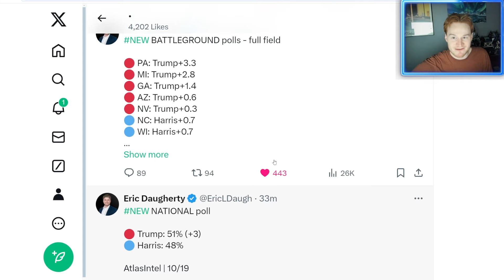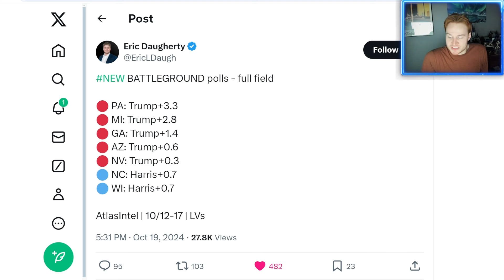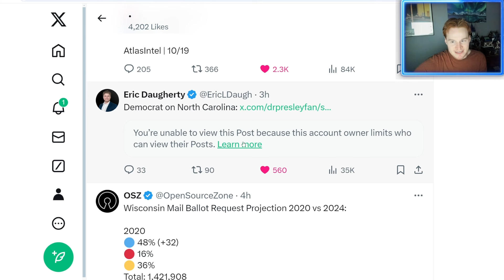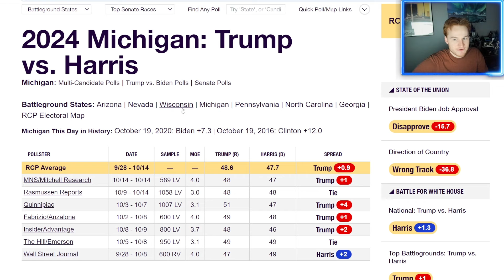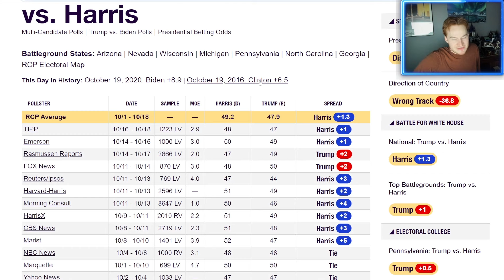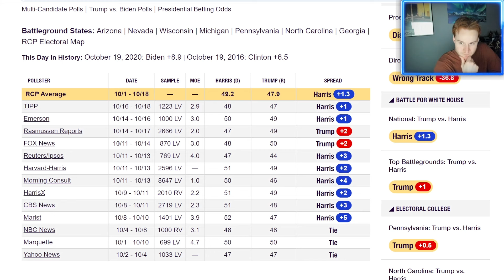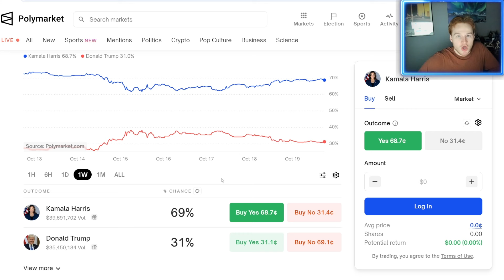*BOOM* Most Accurate Pollster says Trump is UP 3 in new poll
2024 US Election coverage with Donald Trump and Kamala Harris